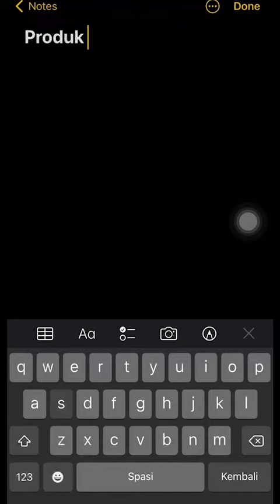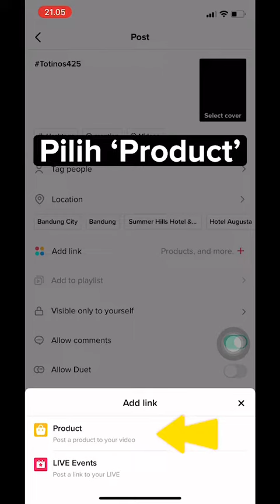5 Langkah Mudah Bikin Konten Jualan!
Yuk gali tips jitu untuk memperkuat konten jualanmu melalui short videomu!  Simak ke 5 tipsnya di video ini.

Tonton juga video kami yang lainnya buat kalian yang mau belajar mengenai TikTok Shop Seller Center dan mendapatkan tips langsung dari Tim TikTok Shop.